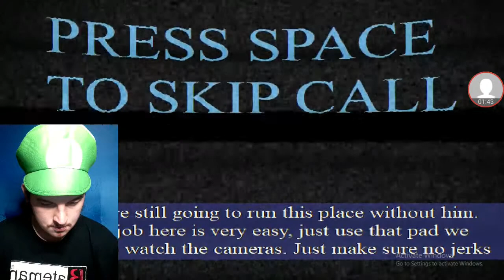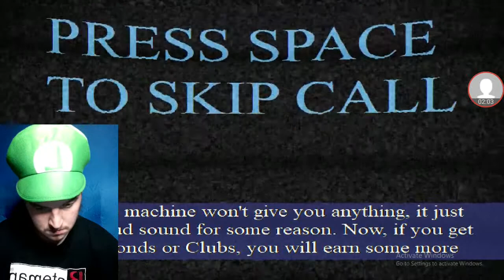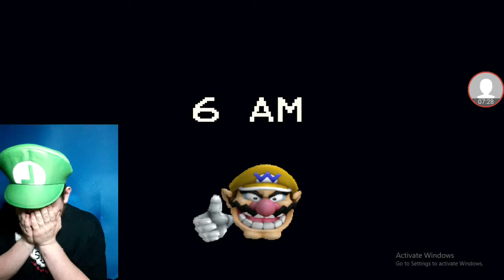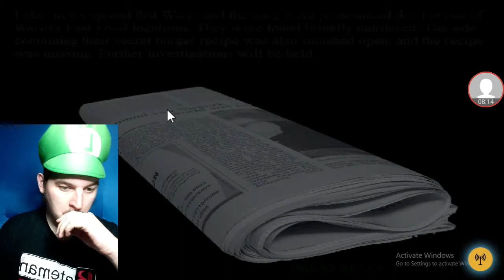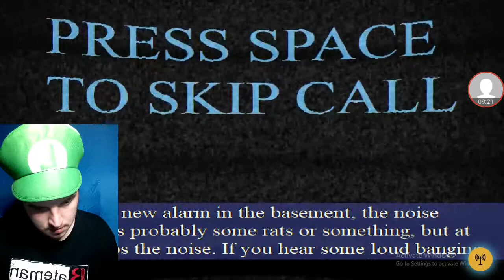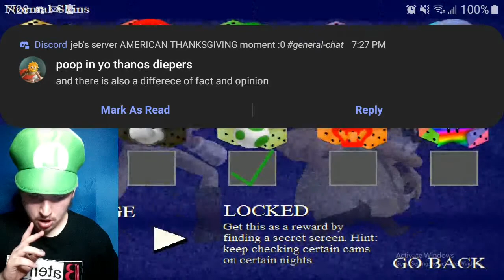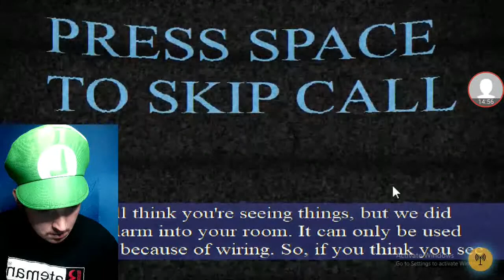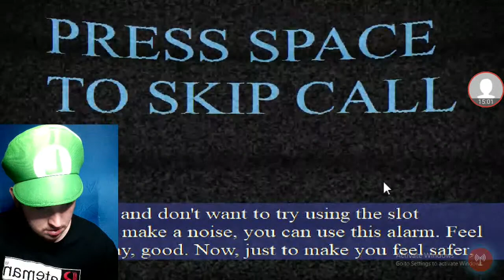DO NOT GO TO WARIO'S CASINO DURING THE NIGHT || FIVE NIGHTS AT WARIO'S: HIGH ROLLERS PART 1 (DEMO)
FNAW HR